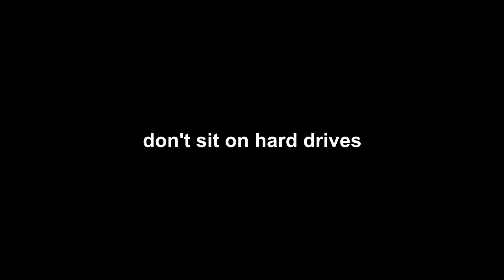EDITING TIPS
Grace teaches you how editing can either make or break a video.
Classic Grace and more every day!